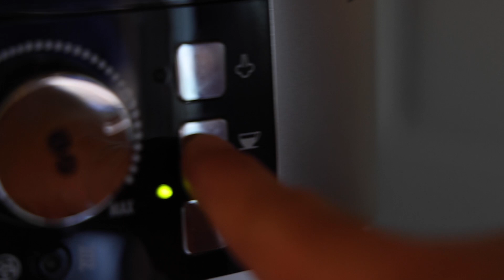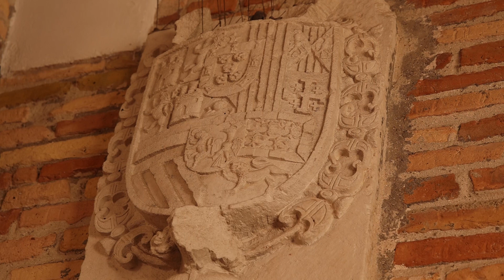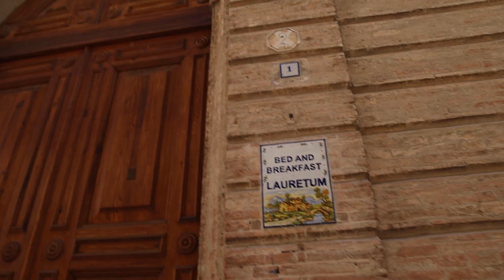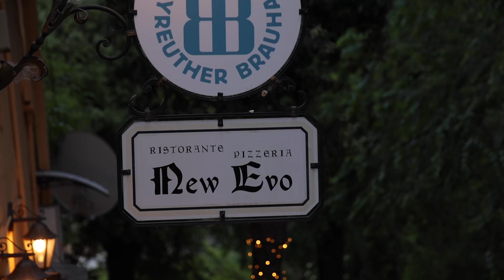Exploring remote villages in Abruzzo Italy(Italy Vlog)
In today's video I am going to take you through a day in the life in Italy, as we explore two beautiful Italian villages in the region of Abruzzo. The first being Loreto Aprutino and the second village being Penne.

I wanted to make this video to show you what it's like to be in the non touristy side of Italy, where most of the population doesn't speak english and there are little to no tourist to be seen. This is one of my favourite ways to explore new countries as you get a far more authentic experience than going to the highly touristy areas.

There is so much more to offer in Italy and especially I wanted to show how beautiful the region of Abruzzo is because I often get people saying that they haven't even heard of Abruzzo in the first place.